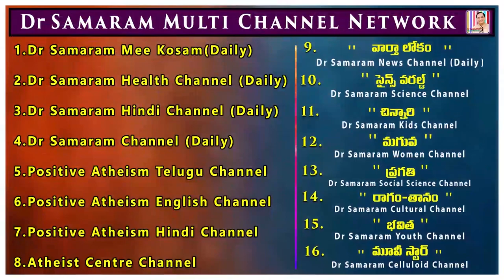(ఎపిసోడ్ 2) మాట్లాడే బొమ్మతో సిల్వెస్టర్ మామయ్య in CHINNAARI, Dr Samaram Kids Channel.